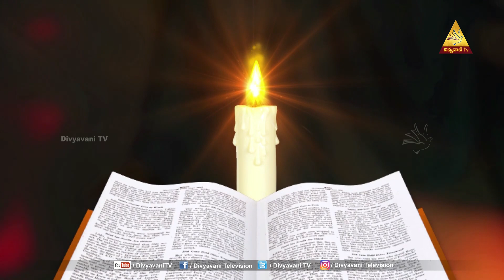MADHURAM NEE VAKYAM | Ms. JESINTHA RANI | 9 JANUARY 2024 | DIVYAVANI TV